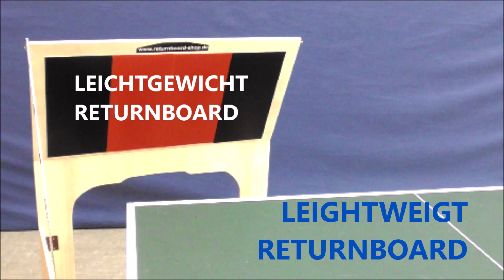Table tennis Topspin training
Table tennis rallyes training. For best TOPSPIN Training.